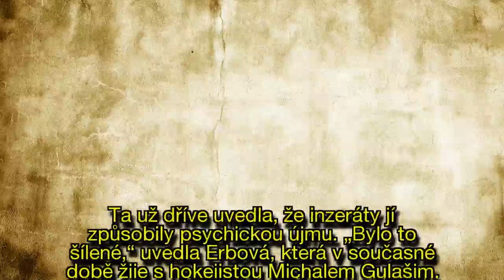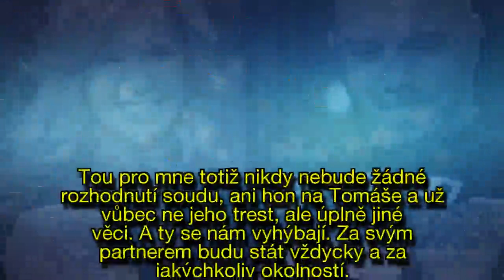Tomáš Řepka se po rozsudku za erotické inzeráty ihned odvolal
Fotbalista Tomáš Řepka (44) byl Okresním soudem v Brně potrestán za inzeráty, které směřovaly proti jeho bývalé manželce Vlaďce Erbové (37).
Proti rozsudku, který je nepravomocný, se Řepka odvolal.